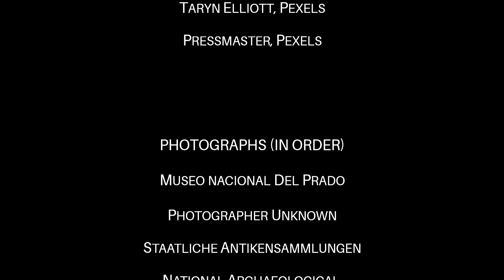Sagas in the Sky| Gemini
Sagas in the Sky explores some of the stories behind the celestial objects in the night sky. In this episode, we look at the story behind the stars of Gemini, in the Norse Tradition.